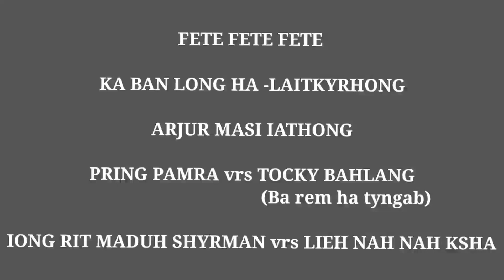PRING PAMRA vrs TOCKY BAHLANG(29/7/23) PLUS-IONG RIT WAHLAKHAW vrs LIEH NAH NAH KSHA